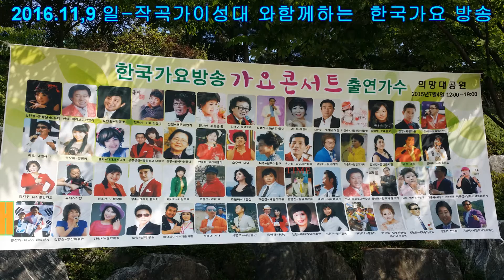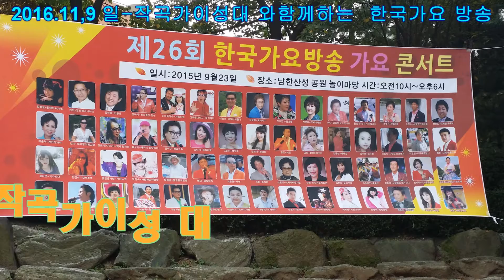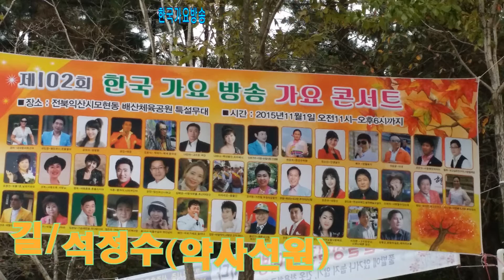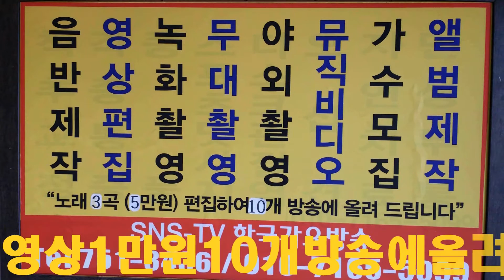이성대 작곡가=남자는 말합니다=양명순 립써비스 타이틀곡 기념 디녀 쑈=한국 가요 방송 총 연합회 총본부=경기도 성남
이성대 작곡가=남자는 말합니다=양명순 립써비스 타이틀곡 기념 디녀 쑈=한국 가요 방송 총 연합회 총본부=경기도 성남작사작곡,편곡-노래한곡(완성곡)--100만원으로
21세기는움직이는스마트폰TV시대-한국가요방송은
2016년도 korea Top sing,a-특별 이벤트